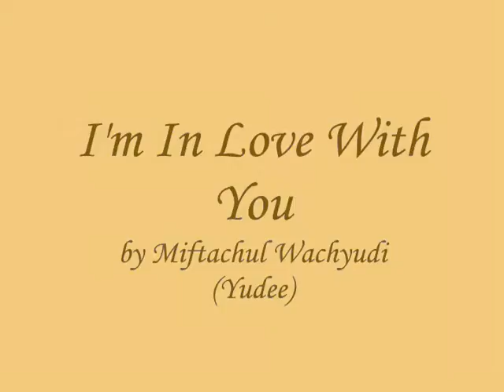I'm In Love With You